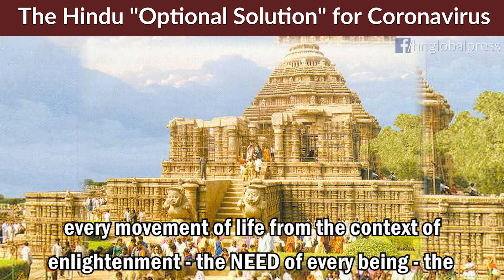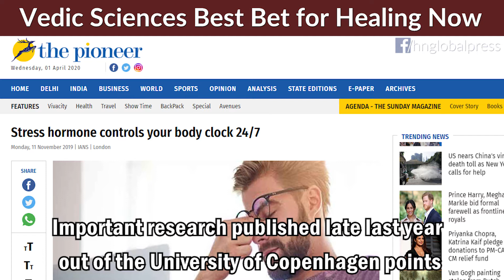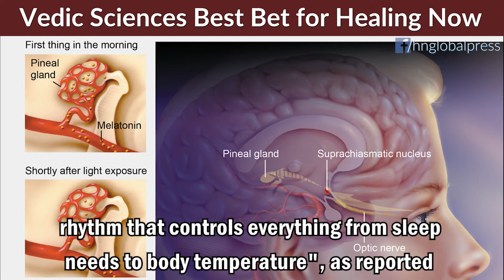Looking back on the Coronavirus Outbreak, One Thing is Abundantly Clear...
In Sanatana Hindu Dharma “Aham Brahmasmi” “Tat Tvam Asi” means you are already that!  You are already enlightened, you are already purified and healed.  There is nothing more that needs to be done other than expressing your ultimate enlightenment and purpose.

However, during the intensification of the upset times of Coronavirus, it will continue to be the choices we make, and thought currents we follow that determine how we manifest our connection to source consciousness.
Sanatana Hindu Dharma as a living civilization on Earth, has addressed every single action, every movement of life from the context of enlightenment - the NEED of every being - the science of how to manifest our highest purpose and how to keep us from falling into delusions, distractions, and pollutions.
But will we take it up?  Will we dedicate?  Will we stand for it?  Will we revive it during these trying times, and commit to re-awakening the authentic source scriptures and spiritual powers in each one of us?

Shrikailasa’s Hindu nation has announced a new offering for global solutions, reaching out to citizens everywhere.  This week, a new global initiative was launched to provide support and solutions during Coronavirus isolations.  A team of trained sanyasis as well as spiritual healers has been organized to reach out tirelessly and connect to people across the globe either through telephone connections of video conferencing sessions.  The initiative is to provide spiritual solutions and support from the Vedic shastras.  Paramashivoham.org hosts a web registration form as well as 16-day transformational program to join the healing team and support those in need during these upset times.

Important research published late last year out of the University of Copenhagen points to profound effects of implementing Vedic sciences to deal with current Coronavirus threats facing the global population.

Researchers showed that “stress hormone, and not neurons, manage the fixed circadian rhythm that controls everything from sleep needs to body temperature”, as reported by Daily Pioneer News.

Using lab tests, the team demonstrated that the circadian rhythm is controlled by the stress hormone, corticosterone.
So it is our response to life that determines our physiological and psychological impact, and NOT incapabilities of the body’s neurons to fire effectively during stressful situations.

What this means is that our response to life is much more important and powerful as a determinant of our body-mind-spirit reaction to stressful events.  Our intention and powerful cognitions trump any physical limitations.  We need to deal with the deep rooted reactions inside, the unconscious processes that impact us deeply every moment.